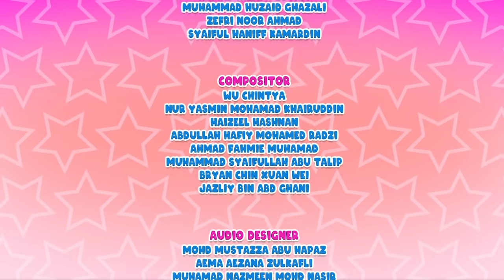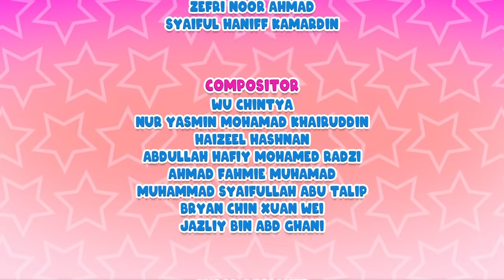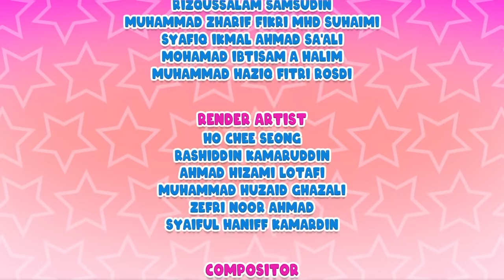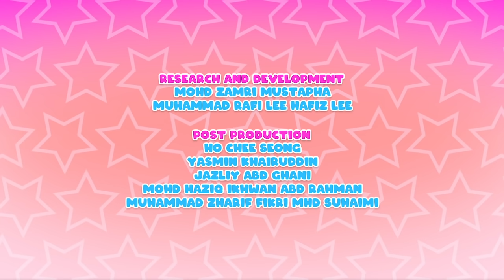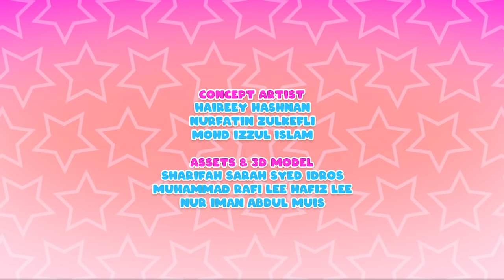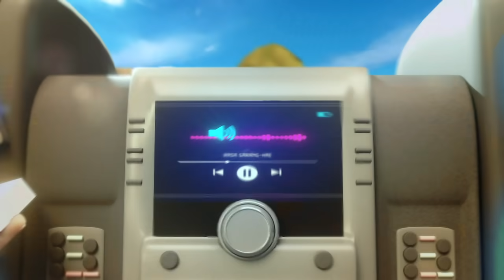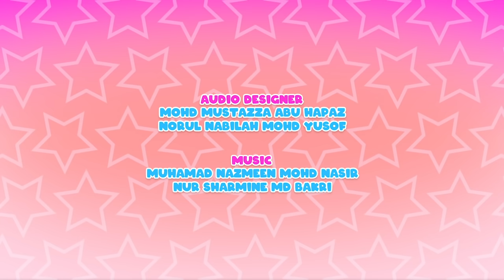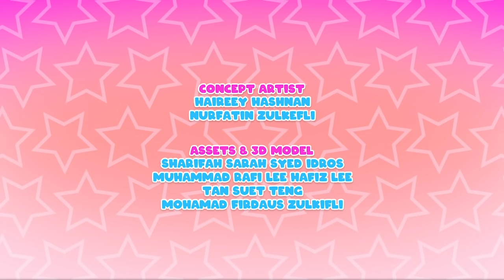MASAK DI RUMAH | KOMPILASI 50 MINIT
🌟 Luangkan masa di rumah bersama keluarga adalah waktu yang paling berharga! 🤩